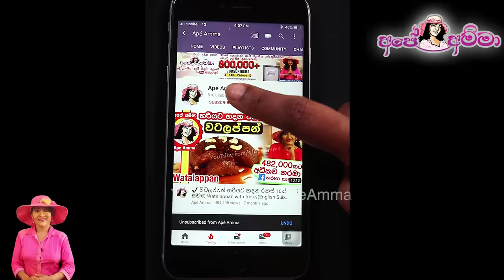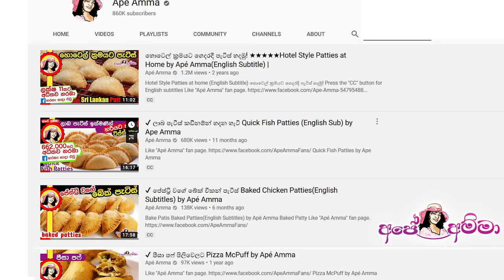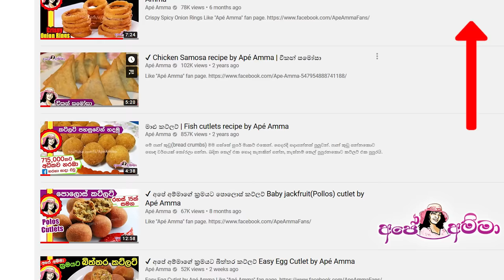✔ මාළු කට්ලට් ටිප්ස් 18ක් සමඟ Fish Cutlet by Ape Amma (Maalu Cutlet)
Fish Cutlet(Full HD video) by Ape Amma

Short Eats by Ape Amma කෙටි කෑම @
✔ ලාබ පැටිස් කඩිනම්න් හදන හැටි Quick Fish Patties (English Sub) by Ape Amma @
✔ ශ්‍රී ලාංකික බිත්තර රෝල්ස් Sri Lankan Egg rolls by Apé Amma  @

Ape amma Maalu Cutlet